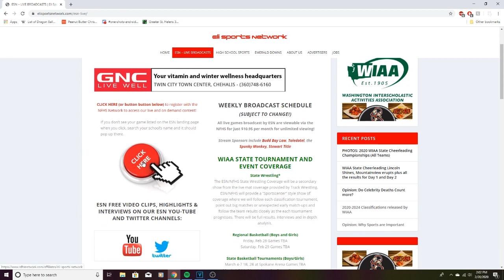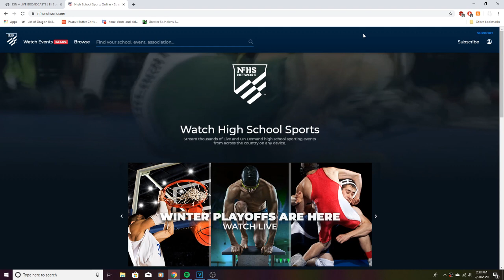Mat Classic XXX11 & ESN "Mat Classic Now" Show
Promo for the Mat Classic and our show Mat Classic Now